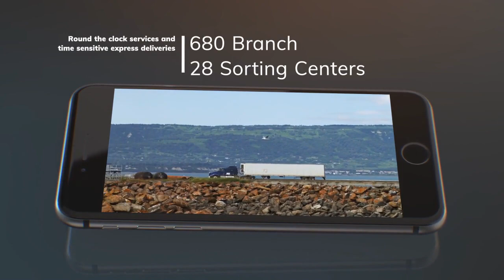TCIExpress Serves you with Largest Hub & Spoke Network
TCIExpress Serves you with Largest Hub & Spoke Network and providing destination pickup from anywhere.